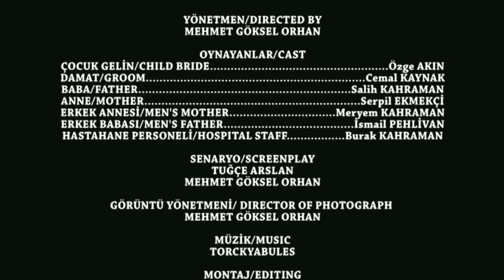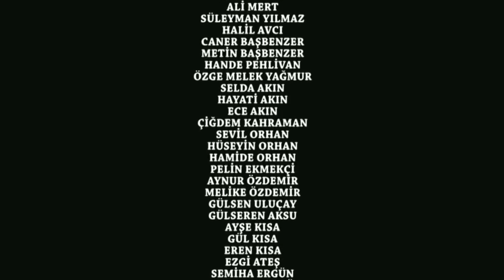Mecburi Evlilik Qısa Metrajli film ( Çocuk Gelinler ''Kelebek )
Küçük Yaşta Evlenmek - 8 Mart Kadınlar Günü Kısa Film
Gənclərin 18 yaşı olmadan evlendirilmelerinin qarşisi alınmalıdır